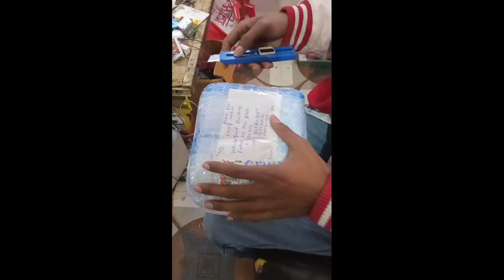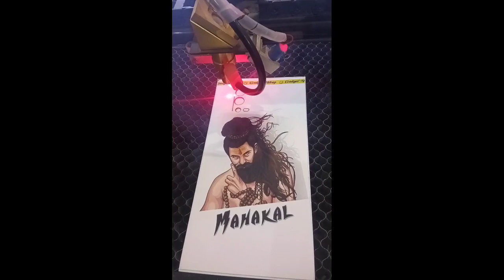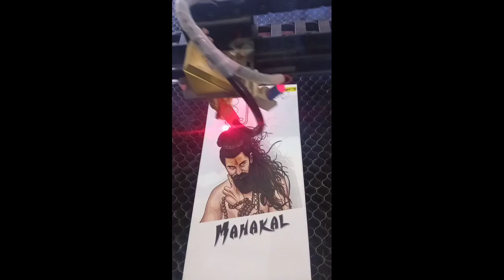C02 laser power supply change | How to change power supply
change power supply
sky CO2 laser machine
50w laser machine co2 power supply repair
laser power supply disassemble
golden penal machine